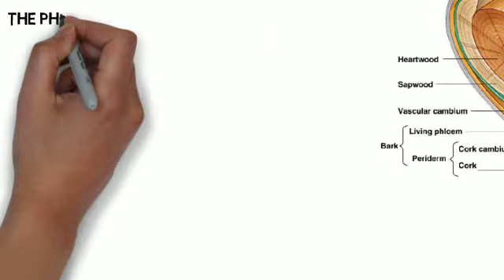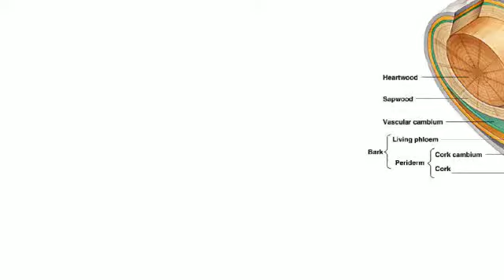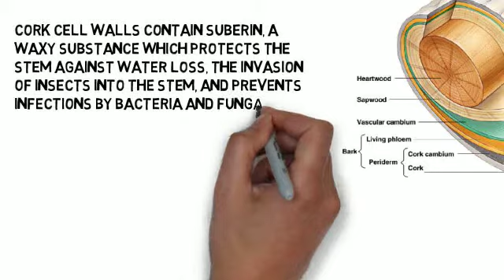Tree Disease 04 Warners Tree Surgery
Update 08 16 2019 the new video on the importance of trees in Mesa Az. Is finaly done and can be viewd and of course at our new mobile friendly sight if you want a good common sense answer to how much water nonnative trees need in the desert you must watch it. This video is from Warner’s Tree Surgery which is a tree service company in Mesa, AZ. We also service Gilbert, AZ. Chandler, AZ. Tempe, AZ. and Scottsdale, AZ.

Warner has been a Tree Doctor and an Arborist for over 50 years, and treats all types of trees.

Our main website is and we also have additional websites.

For Ash Tree diseases its For Citrus Tree diseases its For Palo Verde Tree diseases its For Pine Tree diseases its For Queen Palm Tree diseases its
Remember turning off your lawns to prepare for winter grass can damage your trees.